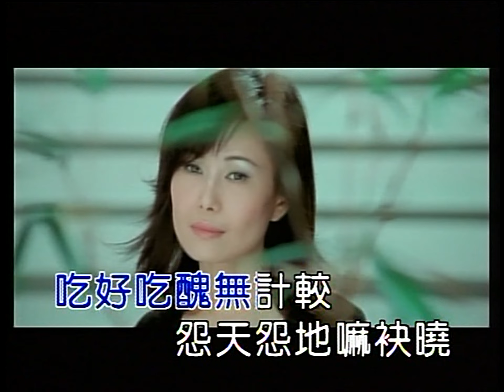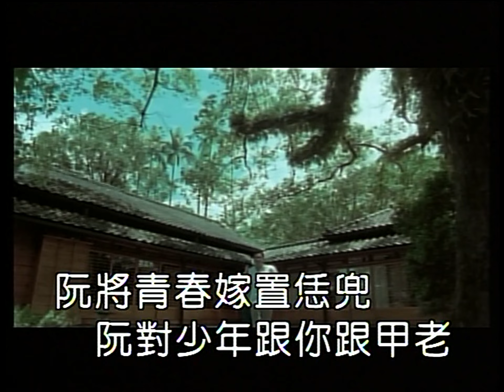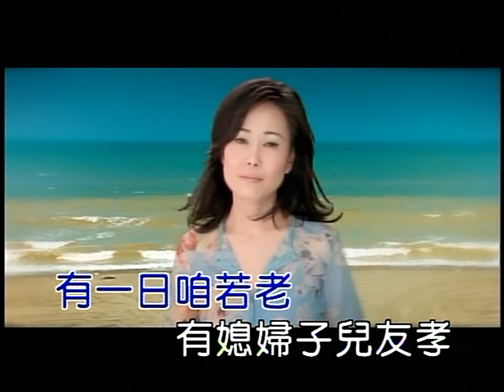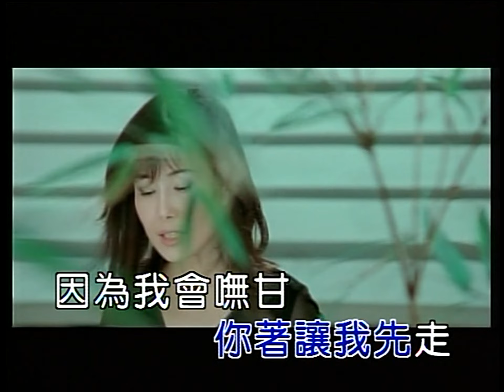江蕙-家後 [1440i60]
Original source: 江蕙 - 金曲輝煌全記錄 (Karaoke DVD), 480i / AC3 2ch.